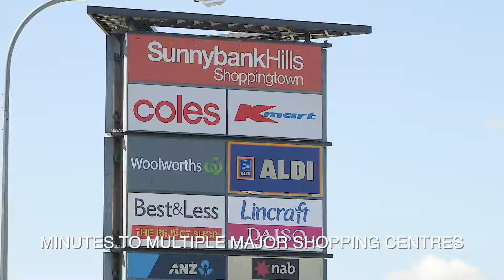RE/MAX SIMON AU TEAM | 27 Sunflower Crescent, Calamvale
Architecturally Designed Townhomes | Walk to Parklands, City Buses & Calamvale Marketplace!
27 SUNFLOWER CRESCENT, CALAMVALE
**Last free standing townhome available**
**Ultra high end finishes & low body corp fee**
**First home grant available**
**STAGE 1 SOLD OUT! STAGE 2 – LAST 2 REMAINING!**

RE/MAX Simon & Estelle team proudly presents to you these brand new luxury townhomes located in the best pocket of Calamvale being adjacent to the beautiful parklands, and walking distance to the city buses, and the popular Calamvale Marketplace! You will enjoy living in this peaceful and family friendly neighbourhood, surrounded by many quality family homes.

These architecturally designed townhomes have been designed for perfect family living, with a spacious open plan living, large outdoor area, study nook, high ceilings throughout and big bedrooms cater for the entire family.

Key Features,
• Freestanding townhome with a huge backyard (up to 275m2 in total size)
• 4 Bed+ study nook, 2.5 Baths, 2 Garage + big backyard (up to 236m2 in total size)
• 3 Bed+ study nook, 2.5 Bath, 1 Garage + big backyard (up to 196m2 in total size)
• Desirable Stretton School Catchment Area
• Generously-sized open plan living and dining area with plenty of storages
• High ceilings (2.7m) to both levels
• Master chef style kitchen with German made Bosch kitchen appliances & ultra luxury 60mm stone benchtops and waterfall edges
• All bedrooms with built in wardrobes
• Ducted air conditioner with multiple zones control
• Marble look tiles to the ceilings for all bathrooms
• Double garage with remote control
• Low body corporate fee, onsite manager and entertainment area within the complex
• Rental return approx. $500 - $550 p.w.

This is truly an exciting opportunity not to miss! A perfect family home and an outstanding investment for future capital growth and high rental return!

These townhomes are also just minutes’ drive from the Logan Motorway, Gateway Motorway, Calamvale Central, Sunnybank Hills Shoppingtown and the ever popular Sunnybank Plaza.

What more do you want?

CONTACT SIMON AU NOW FOR MORE INFORMATION.